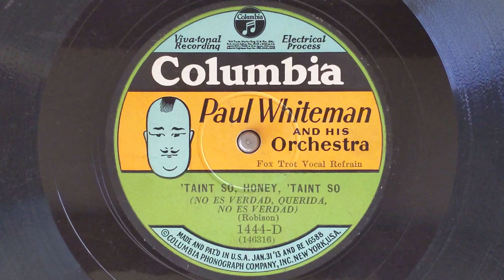'Tain't So, Honey 'Tain't So - Paul Whiteman & His Orchestra (w/Bix Beiderbecke) - Columbia 1444-D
PAUL WHITEMAN & HIS ORCHESTRA
Paul Whiteman dir:
Charlie Margulis, Harry Goldfield, t /
Bix Beiderbecke, c / Boyce Cullen, Wilbur Hall, Bill Rank, tb / Chester Hazlett, as, bcl /
Rube Crozier, as, bsn /
Frank Trumbauer, Cm, bsn /
Izzy Friedman, cl, ts / Red Mayer, cl, ts, bar /
Charles Strickfaden, ts, bar, ca / Matt Malneck,
Mischa Russell, Kurt Dieterle, Mario Perry, vn /
Roy Bargy, p, a / Mike Pingitore, bj /
Min Leibrook, bb / Mike Trafficante, sb /
George Marsh, d / Bing Crosby, v .
 New York, June 10, 1928.
146316-9 'Tain't So, Honey, 'Tain't So - vBC / aBCh
Col 1444-D, 4981, 07003, A-8230, J-533